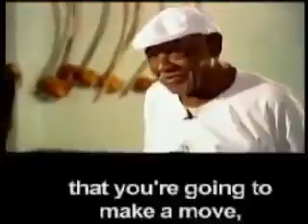Mandinga em manhathan